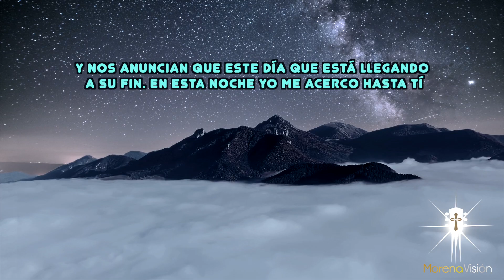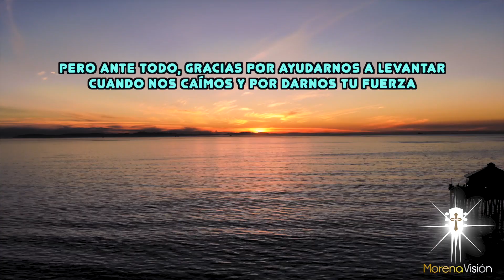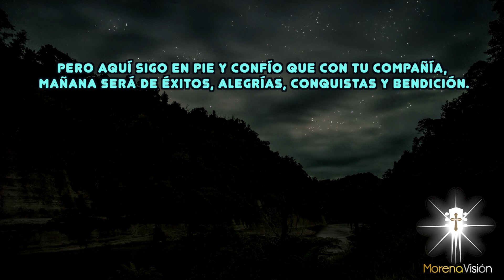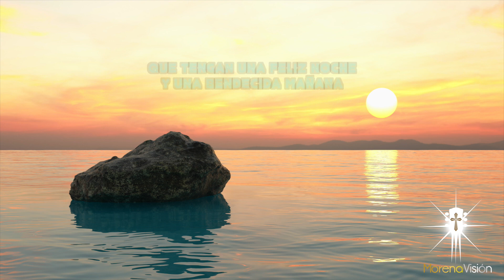ORACIÓN DE LA NOCHE DE HOY MIÉRCOLES 24 AGOSTO [ ORACIONES DE LA NOCHE 🙏🏼 🌙 ] /MV ORACIONES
Dios mío, te suplico que mires nuestras vidas, nuestras esperanzas, nuestros temores y también nuestras necesidades, para que seas Tú quitando de nuestro corazón todo sentimiento de miedo o inseguridad. Amén 🙏🏼

Oración de la noche de HOY miércoles 24 agosto 🙏🏼 Morena Vision Oraciones

Hoy de manera especial quiero pedirte que nos concedas una noche en paz y alegría, que visites nuestro hogar, que seas Tú librándonos de todo mal y de todo peligro de la noche y si es tu voluntad, que nos regales un plácido despertar para disfrutar en tu compañía de la alegría de un nuevo día 🕊
Les deseo una muy feliz y plácida noche, que Dios les de la paz y tranquilidad que tanto anhelan cubriéndolos con su manto bendito
Amén 🙏🏼

MV. Oraciones